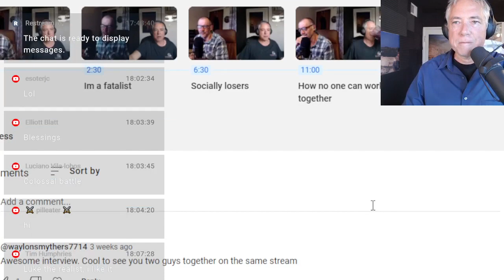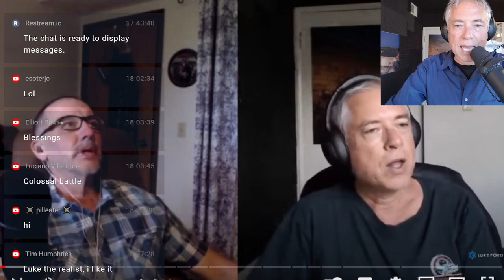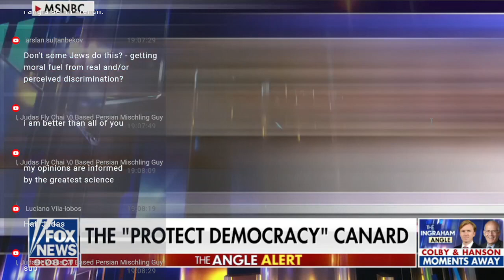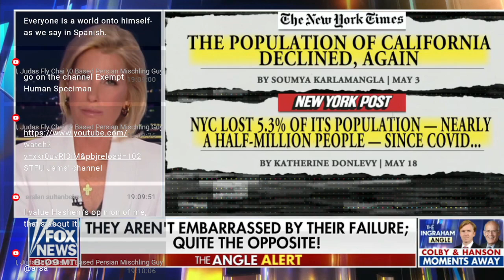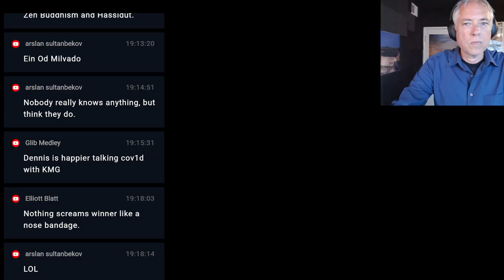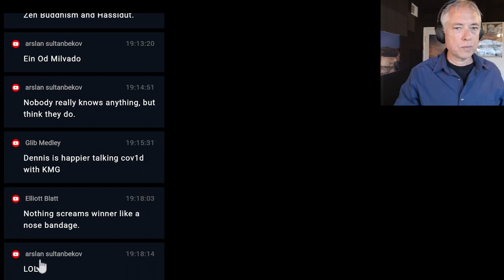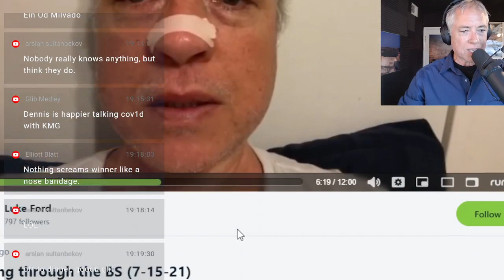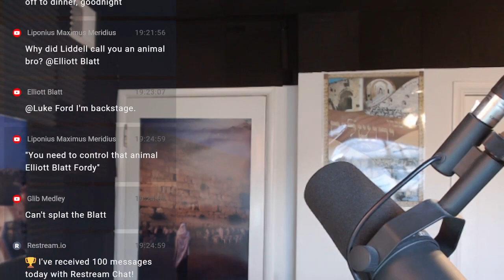My Differences With Dennis Dale (7-10-23)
01:00 Dennis Dale went off on me last night then deleted his stream,
23:00 Why is the right so stupid these days? II (6-16-23)
1:16:00 I may be a loser but at least I saw through the BS!

Tudors: The History of England from Henry VIII to Elizabeth I,
Our Problems Are Not Our Problems, They’re Just Symptoms Of Deeper Problems
I’m Dysfunctional, You’re Dysfunctional: The Recovery Movement and Other Self-Help
Sham: How the Self-Help Movement Made America Helpless